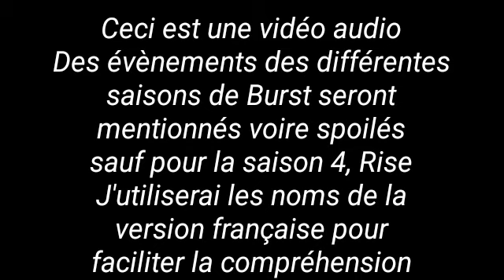[Parlons Peu Parlons Beys] Episode #10 : Parlons une dernière fois de mes craintes pour la saison 5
Cette vidéo a été réalisée peu après la diffusion de l'épisode 4 de SuperKing. Je le précise parce qu'à l'heure actuelle (donc peu après la diffusion de l'épisode 6), d'autres trucs sont à ajouter mais, j'en parlerai plus tard.
[101]

Et à Glory pour l'image de profil de la chaîne ainsi que les chibis: